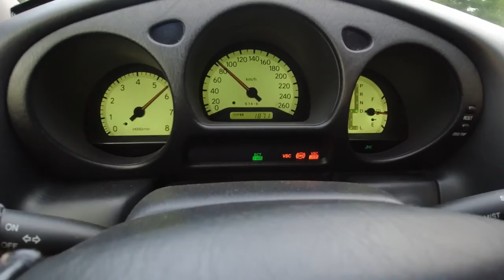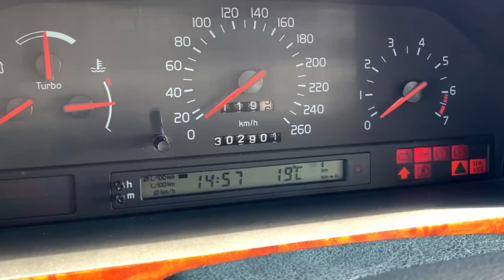Top 5 - Sedany z lat 90-tych - kupuj póki tanio!! AutoMarian (studyjnie)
Drugi Marianowy materiał studyjny, tym razem na tapecie sedany z mojego ulubionego okresu motoryzacji, czyli wspaniałych lat 90-tych! W tamtym czasie powstało tyle świetnych konstrukcji, że będę musiał chyba. robić druga część! Miłego 😊

produkcja, zdjęcia, montaż:
AM studio - ig: am_studio_44c